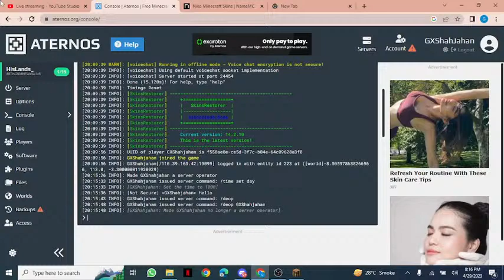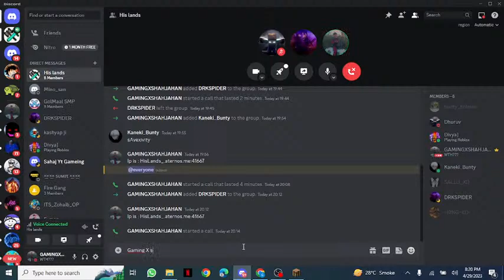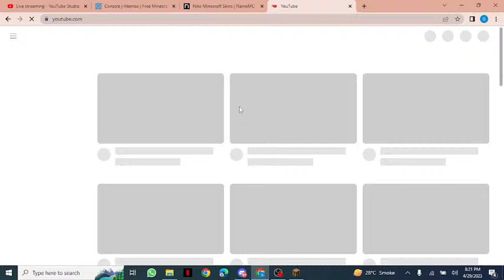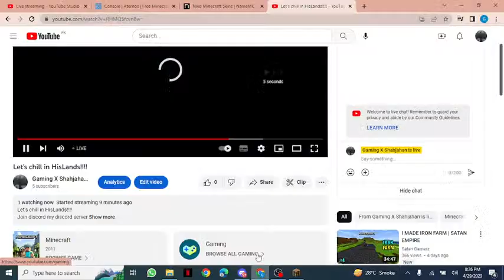Let's chill in HisLands!!!!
Join discord my discord server